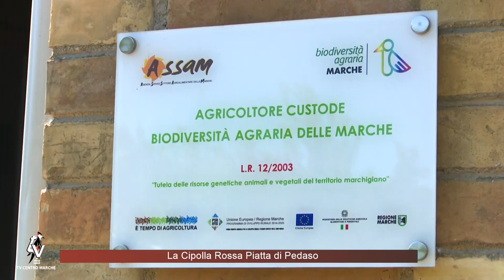La Cipolla Rossa Piatta di Pedaso